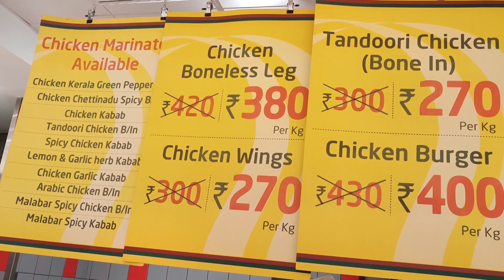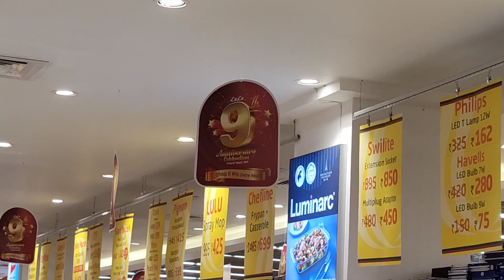kochi Lulumall 9th Anniversary Celebrations | Lulu hypermarket offers | Lulu Mall | Punathil Vibez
LuLu Mall Kochi is a shopping mall located in Edappally, Kochi, Kerala. Spanning 17 acres, it is one of the largest malls in India with a total built up area of 171,870.624 m² and a retail space of 68,000 m².

Owner: LuLu Group International

Opened: 10 March 2013

Architect: Atkins

Number of anchor tenants: 6

Function: Shopping Centre

Number of stores and services: 260

Public transit access: Kochi Metro